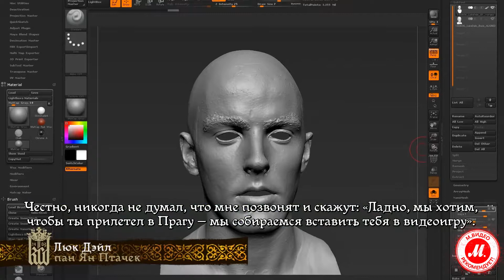Новая Kingdom Come: Люк Дэйл в роли пана Яна Птачека 16+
● Купить Kingdom Come: Deliverance, прочесть отзывы покупателей, инструкцию пользователя и подробные характеристики можно на сайте «М.Видео»; или посмотреть все игры для Xbox One по ссылке